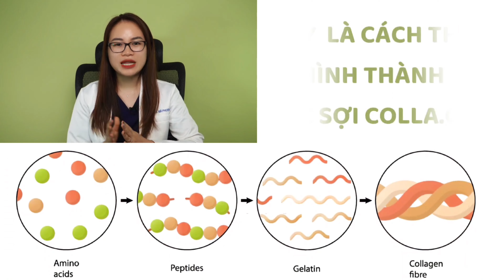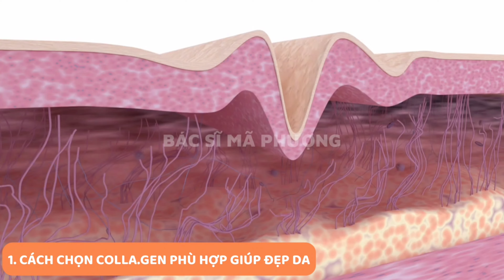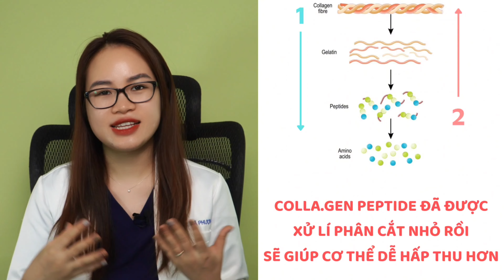Có nên uống collagen không ? Uống collagen lúc nào là tốt nhất ? |Bác sĩ Mã Phượng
Có nên uống collagen không ? Uống collagen lúc nào là tốt nhất ? Uống collagen bao lâu thì ngưng  |Bác sĩ Mã Phượng
Chắc hẳn Collagen đã không còn xa lạ gì với nhiều chị em, Collagen được coi là vũ khí thần kỳ níu giữ thanh xuân được chị em săn đón rất nhiều, vậy có thật sự chị em đã hiểu rõ về tác dụng của Collagen cũng như sử dụng collagen hiệu quả như mong muốn? Cùng xem kỹ hơn về Collagen để dùng sao cho thật sự hiệu quả trong video này bạn nhé.

00:00 Mở đầu
00:44  Collagen là gì?
02:11 1. Cách chọn Collagen phù hợp với da
03:05 2. Uống Collagen bao nhiêu là đủ ?
04:01 3. Uống Collagen lúc nào tốt nhất ?
04:32 4. Uống Collagen có tác dụng phụ gì không?
05:58 Xin chào và hẹn gặp lại các bạn

Đừng quên bấm theo dõi kênh Bác sĩ Mã Phượng ngay dưới đây để không bỏ lỡ video mới nhất từ Bác sĩ Mã Phượng bạn nhé
qua link này bạn nhé.

📌 Tham gia cộng đồng chăm sóc da khoa học cùng Bác sĩ Mã Phượng :

© Bản quyền thuộc về Bác sĩ Mã Phượng
© Copyright by Bác sĩ Mã Phượng ☞ Do not Reup#chămsócda